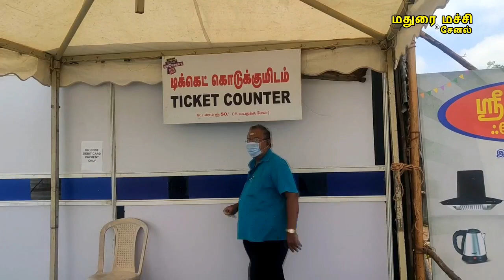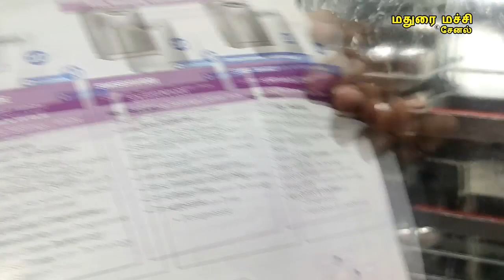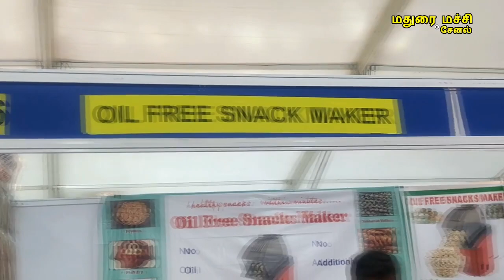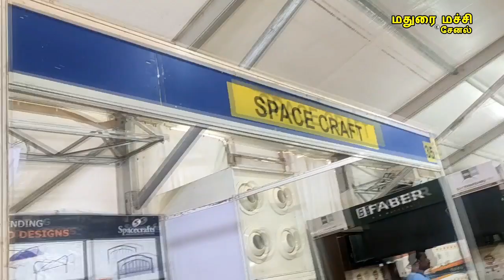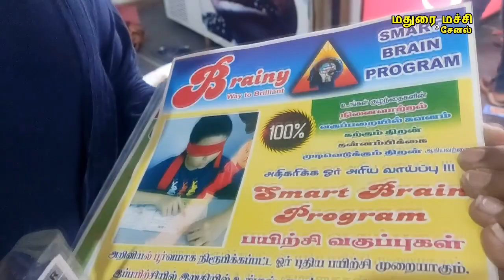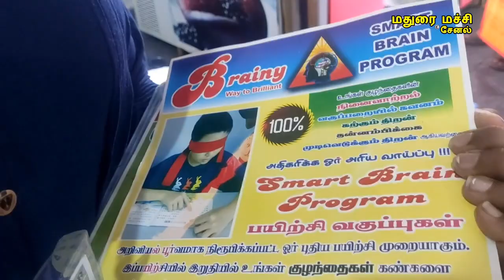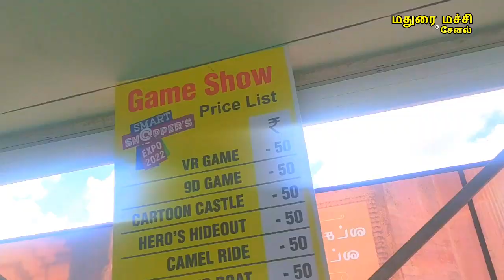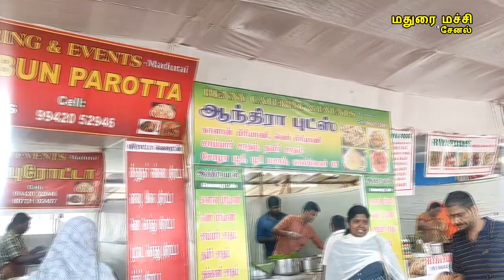மதுரையில் மாபெரும் வீட்டு உபயோகப் பொருட்கள் கண்காட்சி 2022 மதுரை dinamalar, meenakshi fan house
வீட்டு உபயோகப் பொருட்கள் கண்காட்சி 2022
மாநகராட்சி மைதானம், மாட்டு தாவணி பேருந்து நிலையம் அருகில் மதுரை 11 am to 8.30 pm